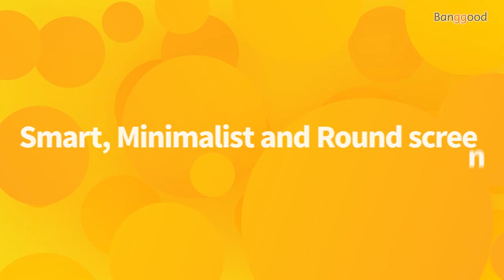DT NO.1 DT78 Full Touch Silicone Wristband Heart Rate BP BO2 Monitor Fitness Tracker Smart Watch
Description
G-sensor, Heart Rate Sensor
 Screen  Size:1.3 Inch
 Type:IPS
 Resolution: 240*240pixels
 Battery  Battery Capacity: 230mAh
 Standby Time: About 10days
 Using time: About 7days
 Charging Time: About  2hours
 Charging Type: Magnetic charging